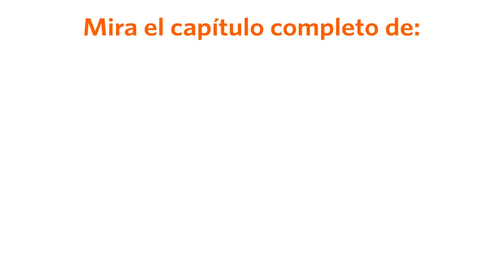Al Fondo hay Sitio avance Martes19/07/2016